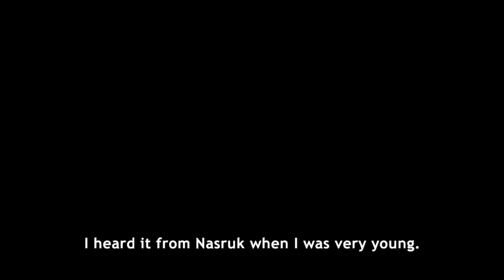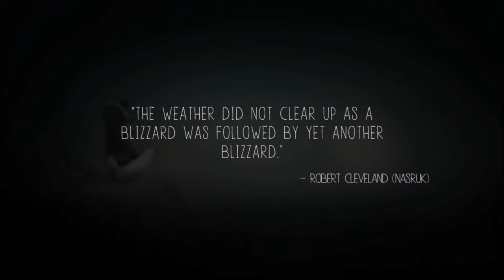Let's Play Never Alone (Kisima Inŋitchuŋa) - Episode 1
Never alone is a 2-player local co-op platformer. I'm playing it with my sister. We're pretty bad at it.